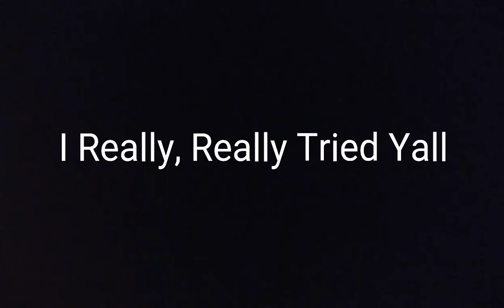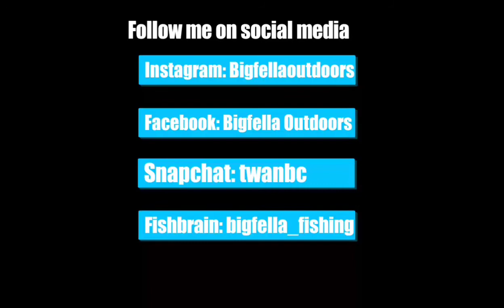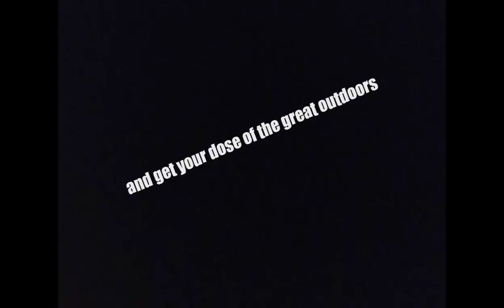I Really, Really Tried Yall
I tried 3 different bodies of water on 2 different days. Check out how I did.